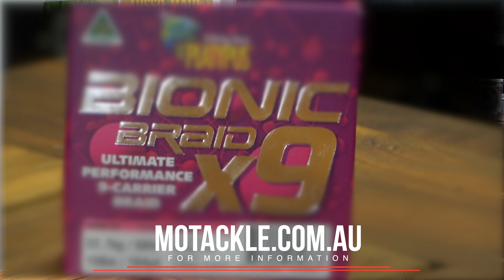Platypus Bionic X9 Braid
Bionic X9 ultimate performance braid is constructed using an 8-carrier outer plus a core strand incorporated for an engineered round profile, that lays neat and casts long, even when fishing under extreme conditions, heavy drag settings and against Australia's hardest hitting and toughest fighting species.

MoTackle & Outdoors is one of the largest angling and exploration stores in Australia, offering the broadest range of tackle and outdoor products to people across the country.

Based in Coffs Harbour, we’ve come from humble beginnings to become one of the most respected and expert shops in the country. Shipping an extensive range of products to homes and businesses across the country and backed by our rock-solid price guarantee, there’s no better way to prepare for your next trip than browsing the MoTackle range. Take a look at our online catalogue and discover that special something you’ve been looking for.